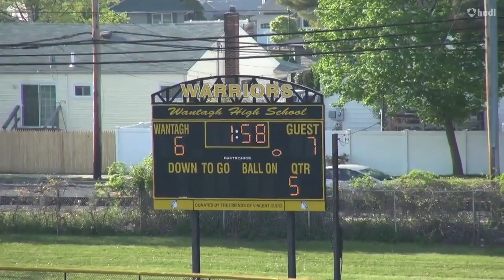Mike Leake Highlights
Carey & Wantah